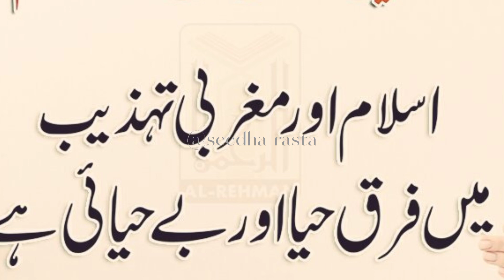Behayai or social media_behayai in Pakistan or hamara kirdar/seedha rasta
Following points will be discussed here:
*Behayai bayan status
*Behayai ka anjam
*Behayai in Pakistan
*Behayai sy bchny ka tarika
*Behayai sy kesy bchy